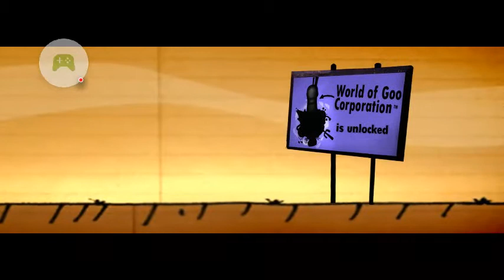world of goo game funny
game funny and impresif